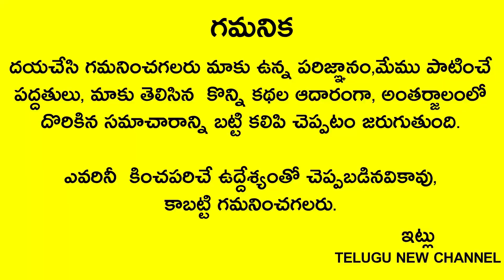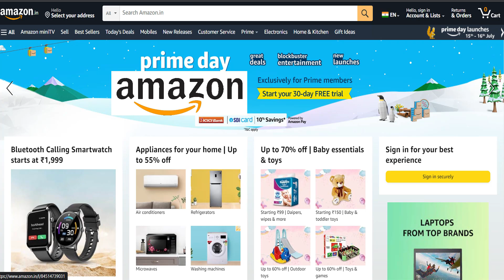రేపు Aug9 రాత్రి పడుకునే ముందు ఈ ఒక్క మాటని 11సార్లు మనసులో అనుకుంటే తెల్లవారే సరికి డబ్బే డబ్బు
Telugu New channel
Telugu New

రేపు Aug9 రాత్రి పడుకునే ముందు ఈ ఒక్క మాటని 11సార్లు మనసులో అనుకుంటే తెల్లవారేసరికి వద్దన్నా డబ్బే డబ్బు